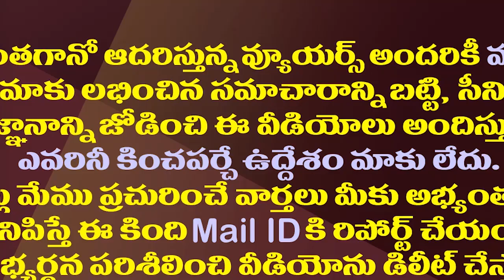ఆ పార్టీల మధ్య వారథిగా కొడుకు కోసం లగడపాటి కొత్త డ్యూటీ| Ex MP Lagadapati To Mediate the Two Parties